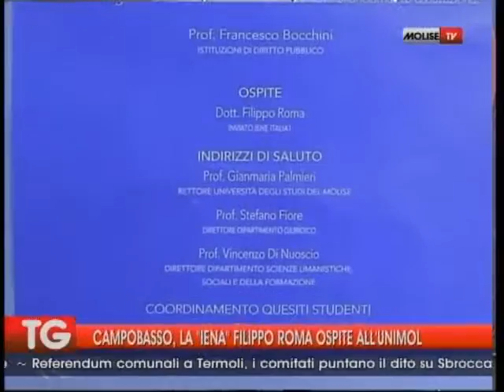CAMPOBASSO, LA IENA FILIPPO ROMA OSPITE ALL'UNIMOL